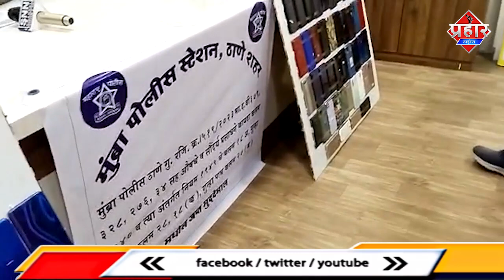मुंब्रा पुलिस ने 5 आरोपियों सहित चोरी के मोबाइल और कफ सिरप बरामद || Islamuddin Khan || Prahar Times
मुंब्रा पुलिस ने 5 आरोपियों सहित चोरी के मोबाइल और कफ सिरप बरामद || Islamuddin Khan